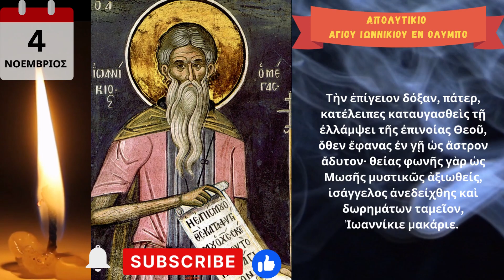Απολυτίκιο Αγίου Ιωννικίου του Μεγάλου - 4 Νοεμβρίου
Tὴν ἐπίγειον δόξαν, πάτερ, κατέλειπες καταυγασθεὶς τῇ ἐλλάμψει τῆς ἐπινοίας Θεοῦ, ὅθεν ἔφανας ἐν γῇ ὡς ἄστρον ἄδυτον· θείας φωνῆς γὰρ ὡς Μωσῆς μυστικῶς ἀξιωθείς, ἰσάγγελος ἀνεδείχθης καὶ δωρημάτων ταμεῖον, Ἰωαννίκιε μακάριε.